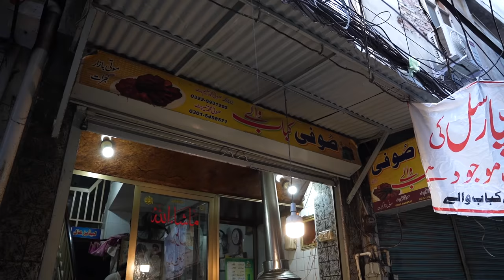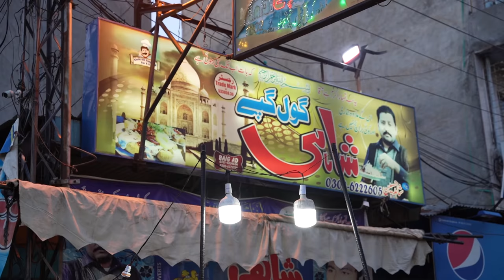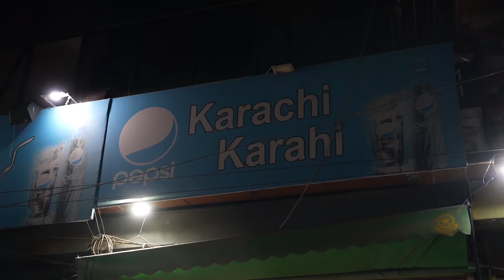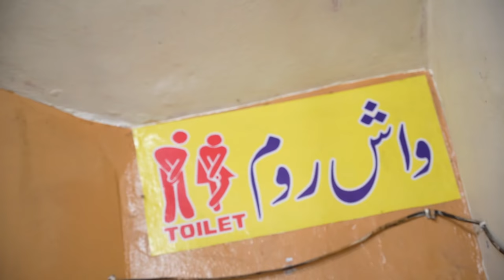GUJRATI STREET FOOD TOUR - Incredible GolGapa Making, Nashta & Dhaki Milk in Pakistan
In This Video We Will Be Trying Few Best Food Spots In Lalamusa, Gujrat.
1- Talha Nashta Center
2- Sufi Tawa Kebab
3- Shahi Golgapa
4- Dhaki Milk
5- Karachi Karahi

Music

THANKS..